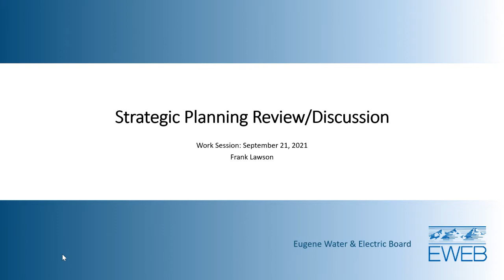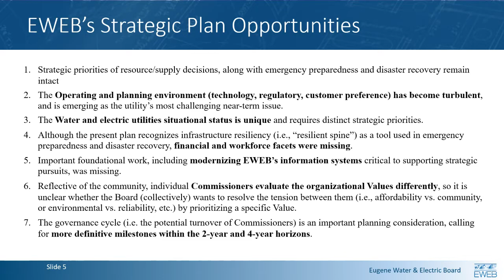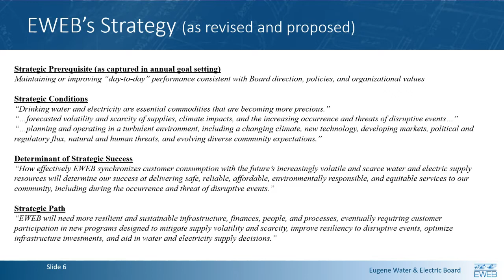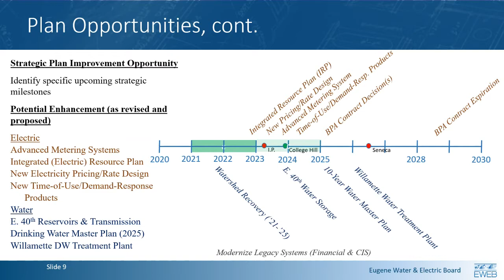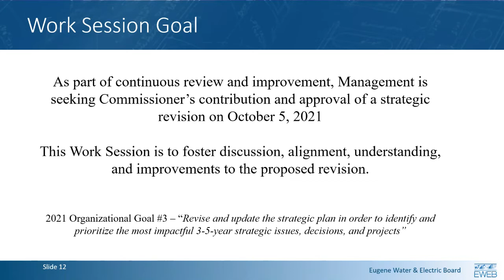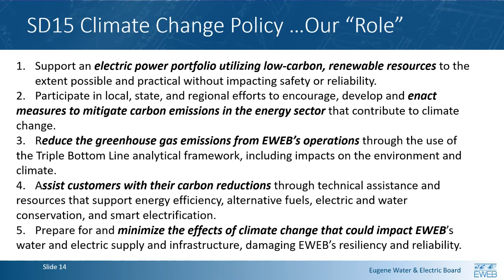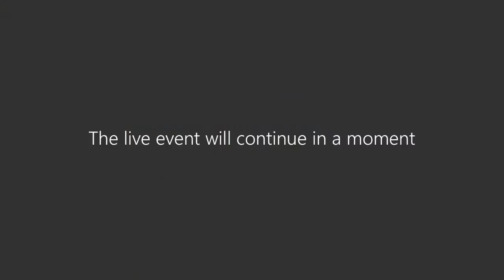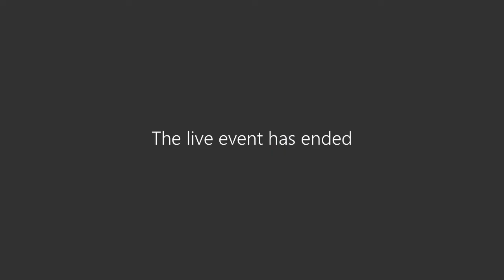EWEB Board of Commissioners Work Session September 21, 2021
Commissioners hold regularly scheduled public meetings on the first Tuesday of each month.  If an additional meeting or work session is required, generally we will hold that meeting at 5:30 p.m. on the third Tuesday of that month.  The September work session was held virtually to mitigate the spread of the coronavirus.